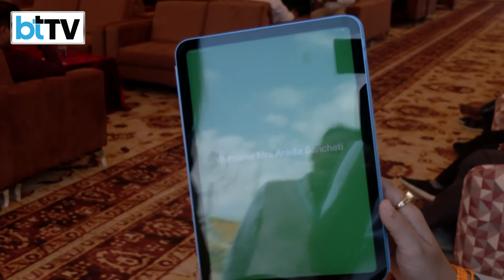Technology's Role In Crowd Management And Security At BAPS Temple Abu Dhabi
The BAPS Temple in Abu Dhabi utilizes technology to manage large crowds efficiently and ensure security. Ankita Chordia Sancheti, Co-founder at Nanostuffs Technologies explains the sophisticated security system, likely including facial recognition and access control, while also employing digital solutions for crowd control and visitor experience enhancement.